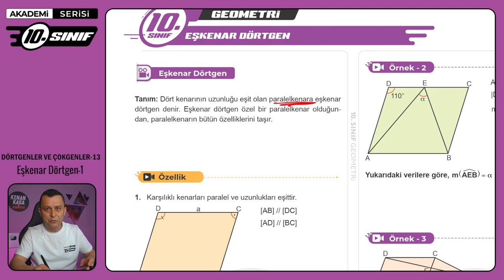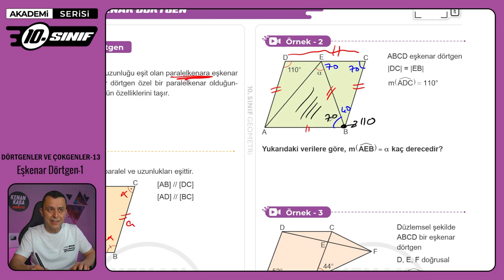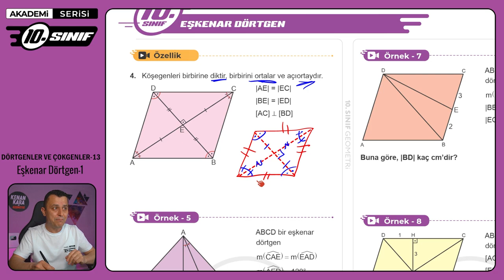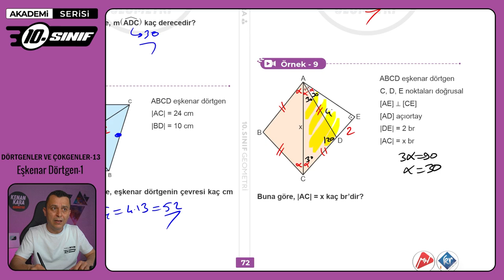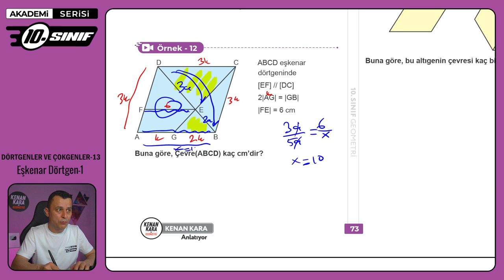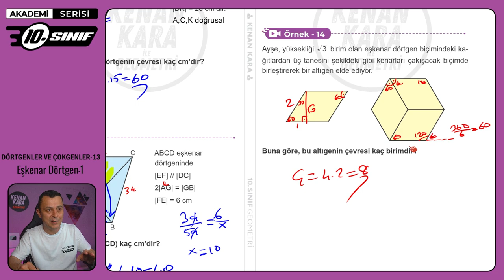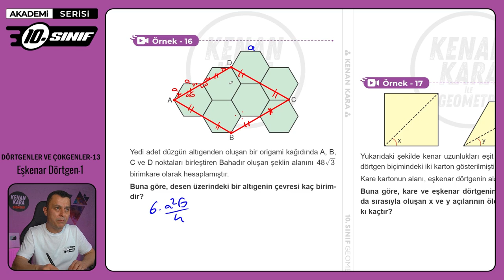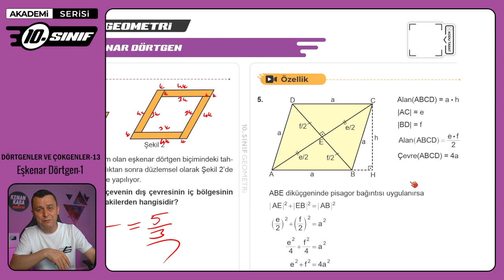DÖRTGENLER VE ÇOKGENLER-13 | Eşkenar Dörtgen-1 | 10.Sınıf Konu Anlatımı | Akademi Serisi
10. sınıf Matematik dersinde Dörtgenler ve Çokgenler konusundaki Eşkenar Dörtgen kısmının anlatımı